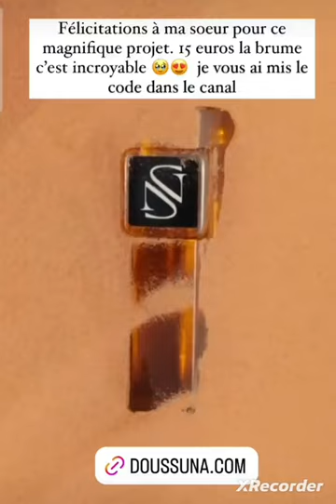Poupette amour 💘 inconditionnel pour son fils khalis